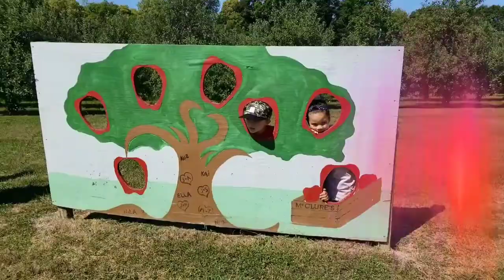Apple Picking in US